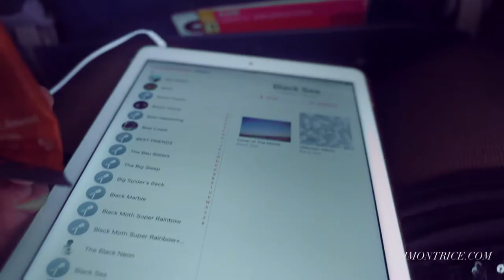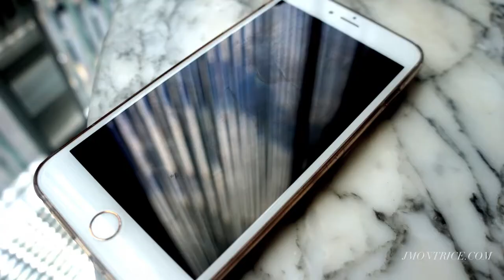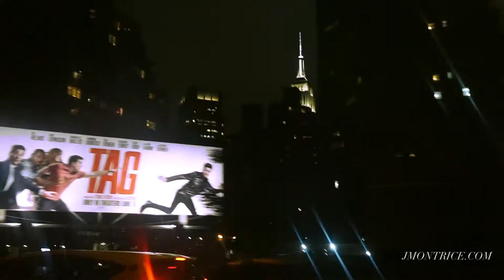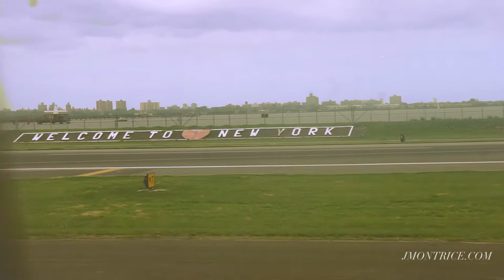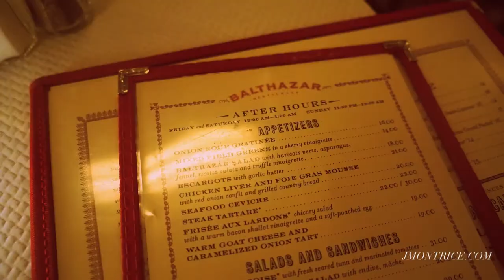Lunch at Baccarat, The Frick & The Archer Hotel - The Last Time I Saw NYC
Lunch at The Baccarat Hotel, getting scolded at The Frick Collection on the Upper East Side,  Seeing Black Moth Super Rainbow at The Music Hall of Williamsburg, Staying at The Archer Hotel.  Having Dinner at Balthazar, Rushing across Park Ave to have brunch Tiffanys and ending up eating at The Palm Court at The Plaza

Tesselation, Formerly Plateau One - Mahogany
Tres Tres Chic - Mocean Worker
Manhattan - Blossom Dearie
Manhattan - Mel Torme
Odd Nosdam - Forever Heavy (Shoegangster/JB remix)